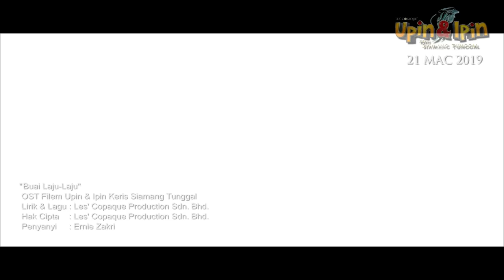Buai Laju - Laju Official MV - Ernie Zakri (OST Upin & Ipin : Keris Siamang Tunggal)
Dengarkan di Online Platform

Buai Laju-Laju (Verse)
Maxis CRT : Dail *131*619440# and press CALL
Digi Caller Tunes : Dail *233*2947018# and press CALL
Celcom CMT :Dail *323*315220# and press CALL
Umobile Ringback Tone: SMS 8781637 to 28383

Buai Laju-Laju (Chorus)
Maxis CRT : Dail *131*619441# and press CALL
Digi Caller Tunes : Dail *233*2947019# and press CALL
Celcom CMT :Dail *323*315221# and press CALL
Umobile Ringback Tone: SMS 8781638 to 28383